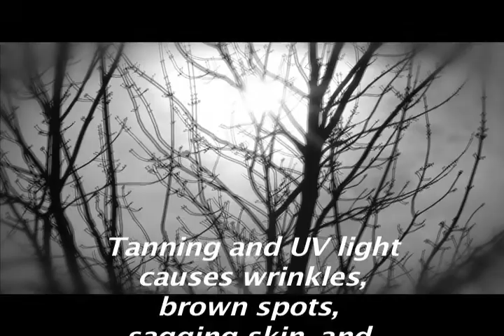The UV Killer